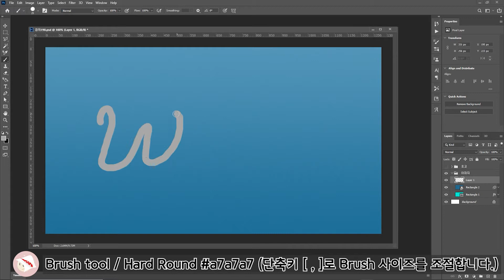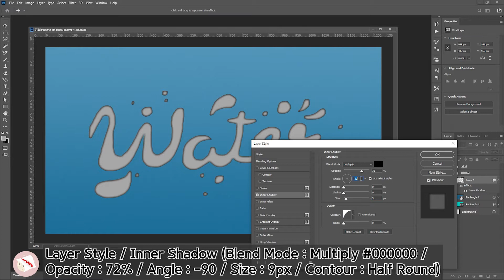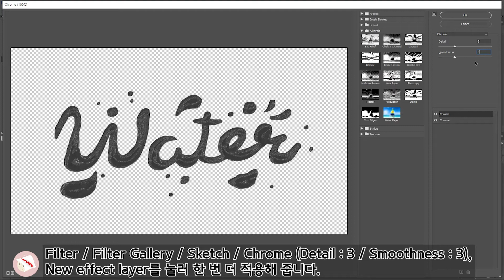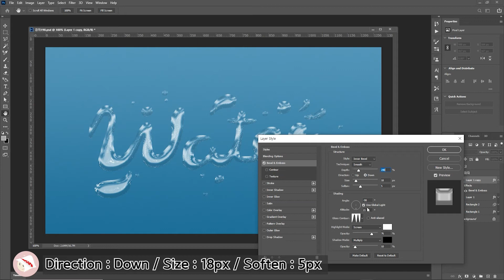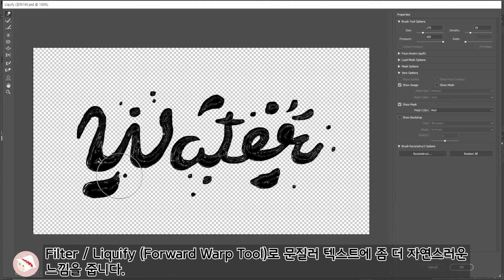크롬 필터를 이용한 텍스트 효과 만들기 | 평범한 디자이너의 일상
1. 소요시간 : 약 15분
문서 사이즈 : 1280*720px
2. Brush tool / Hard Round a7a7a7 (단축키 [ , ]로 Brush 사이즈를 조절합니다.)
3. Layer Style / Inner Shadow (Blend Mode : Multiply #000000 / Opacity : 72% / Angle : -90 / Size : 9px / Contour : Half Round)
4. 백업본으로 레이어를 복사해 둡니다.
5. 레이어에서 오른쪽 마우스를 클릭해 Rasterize Layer Style을 적용해 효과가 적용된 레이어로 만듭니다.
6. Filter / Filter Gallery / Sketch / Chrome (Detail : 3 / Smoothness : 3), New effect layer를 눌러 한 번 더 적용해 줍니다.
7. Image / Adjustments / Levels (75, 1.00, 150)
8. Layer Mode를 Screen으로 변경합니다.
9. Layer Style / Bevel & Emboss (Style : Inner Bevel / Technique : smooth / Depth : 240% / Direction : Down / Size : 18px / Soften : 5px / Angle : -42, 21 / Gloss contour : Ring-Double / Highlight Mode : Screen ffffff, Opacity : 76% / Shadow Mode : Multiply #000000, Opacity : 10%)
10. Layer Style / Inner Shadow (Blend Mode : Multiply 328dae / Opacity : 72% / Angle : -42 / Size : 6px / Contour : Half Round)
11. Layer Style / Drop Shadow (Blend Mode : Multiply 0f3a4f / Opacity : 80% / Angle : 90 / Distance : 13px / Spread : 0% / Size : 13px)
12. Filter / Liquify (Forward Warp Tool)로 문질러 텍스트에 좀 더 자연스러운 느낌을 줍니다.
13. Layer Style / Bevel & Emboss / Contour : Ring